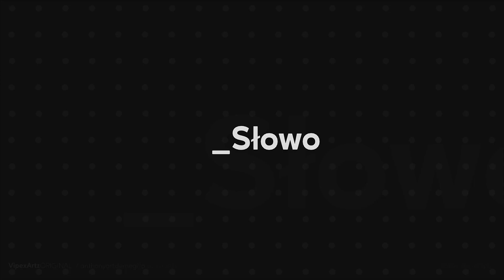tylko_Słowo - 6 Niedziela Wielkanocna B - J 15,9-17